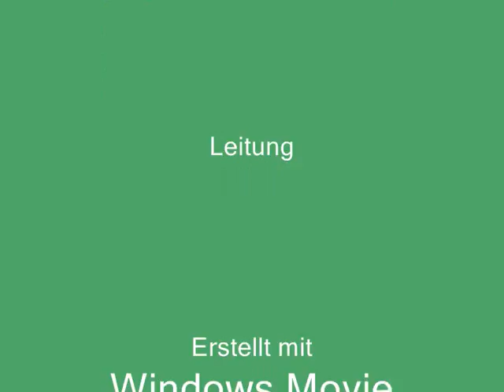RVA 2011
Einige Bilder vom Bikerennen